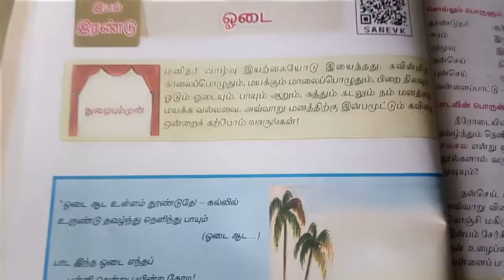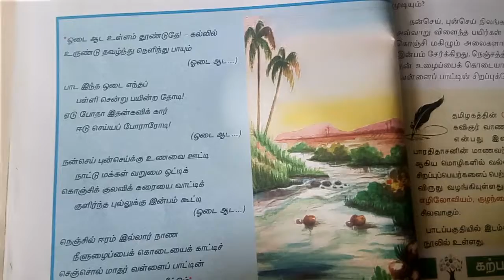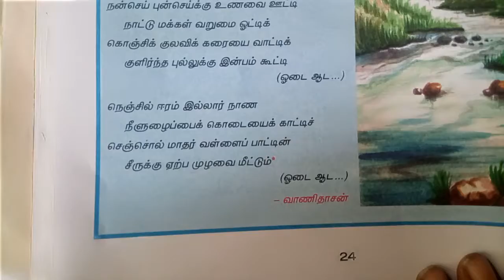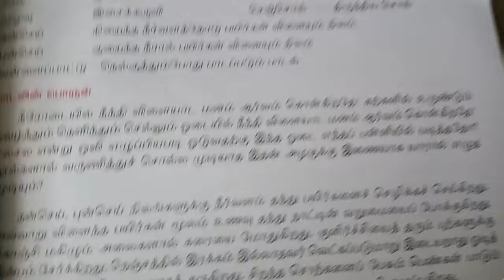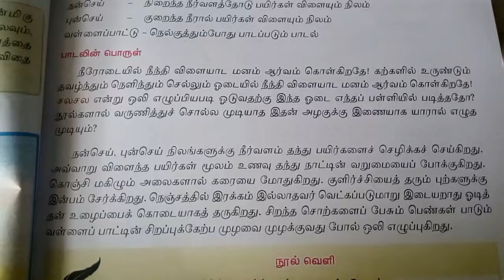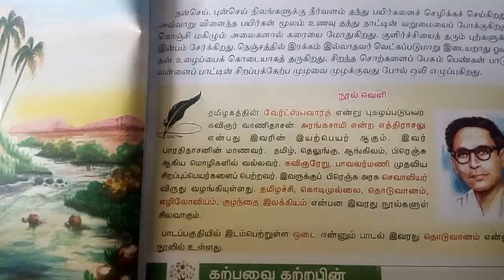8th Tamil iyal 2 kavithai pezhal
Tnpsc,group Iv